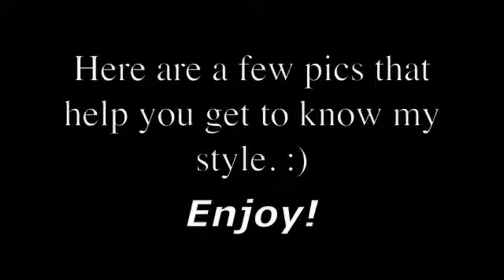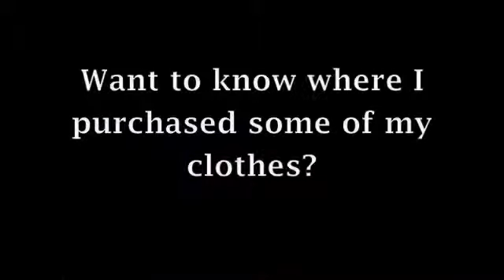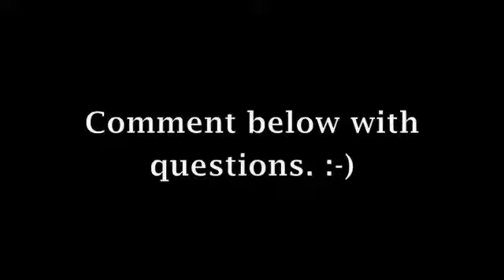Clothing Haul! Sort of lol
Clothing Haul